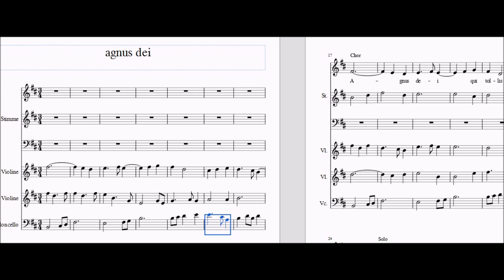agnus dei y